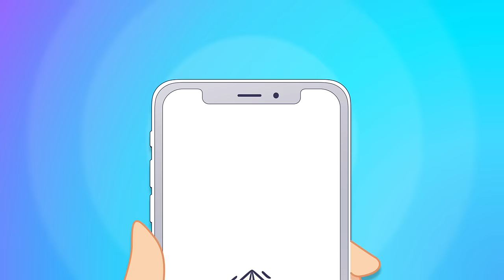True Multichannel Business Communications. Made Easy.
From one simple, easy-to-use platform businesses can engage with customers and staff via Text Messaging, Multimedia Messages, Email, Direct Mail and more. Via Dashboard, API or App.
ClickSend is Business Communications. Solved.